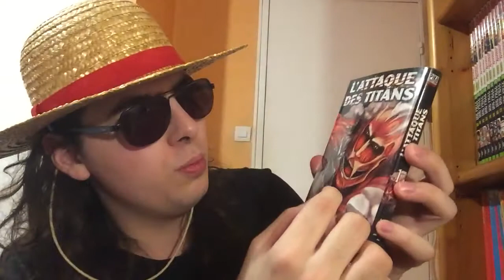REVIEW DR STONE CHAPITRE 21: LE MOYEN POUR QUE SENKUU ATTEIGNE SON OBJECTIF !!!!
Planning des Vidéos de la semaine:

One piece: jeudi
Game of Thrones saison 7: lundi
Hunter X Hunter: jeudi ou vendredi
Dragon ball Super animé: Dimanche
Boruto animé: Mercredi
My hero academia manga: entre jeudi et samedi
My hero academia animé saison 2: samedi
Kingdom: entre dimanche et mercredi
Shokugeki no soma (food Wars): entre samedi et lundi
The promised neverland: entre lundi et mercredi
Dr stone: entre jeudi et mercredi

Planning des Manga mensuel:

Attaque des Titans: autour du 10 du mois
Dragon ball Super Manga: autour du 15 du mois
Boruto Manga: entre la fin Et le début du mois
One punch man: a période variable mais au moins une fois par mois
Platinum END: autour du 1er du mois

À venir

L'attaque des Titans saison 3: Avril 2018
One punch man saison 2: à venir
Nanatsu no taizai (seven deadly sins) animé saison 2: à venir en janvier 2018
Black clover animé: à venir en octobre

Snap: RCDP74
Salut à tous au programme la suite des expériences de Senku pour obtenir du fer qui va l'amener à rencontrer une nouvelle villageoise seika !